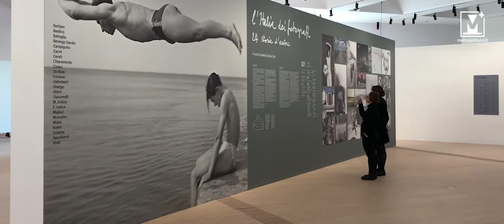Il Museo M9 di Mestre compie un anno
È passato un anno, dal 1 dicembre 2018. Partiva allora, con l’inaugurazione, il progetto-“M9”.
Un progetto ambizioso, innovativo, coraggioso. Da allora, sono state già 60.000 le presenze al Museo del Novecento di Mestre e un'affluenza in rialzo si è registrata soprattutto negli ultimi mesi.  «Un risultato non da poco, per un museo al primo anno di attività.